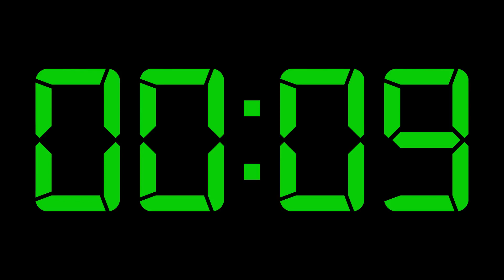30 second digital countdown timer with Countdown sound effect